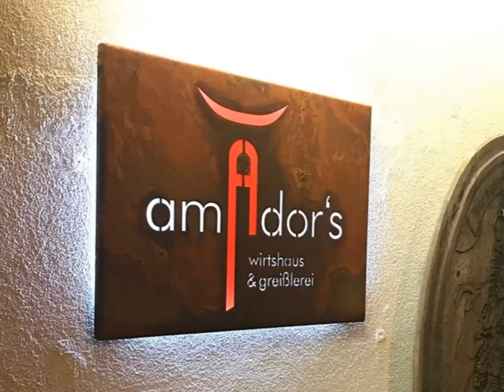Juan Amador chef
Kdo obléká kuchařské oblečení Kentaur je i vídeňský šéfkuchař Juan Amador pyšnící se třemi michelinskými hvězdami